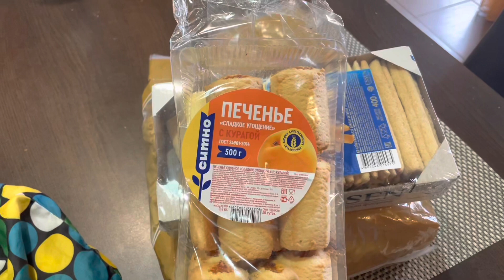КАКОЙ ДИАГНОЗ | ТОЛЬКО ЗАПЛАТИ А ДАЛЬШЕ | ЕДЕМ И БОЛТАЕМ | ПОКУПКИ VLOG:19.04.22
ВСЕМ ПРИВЕТ!!!